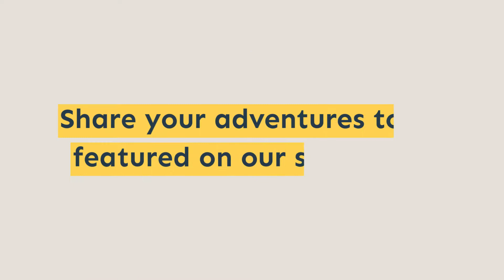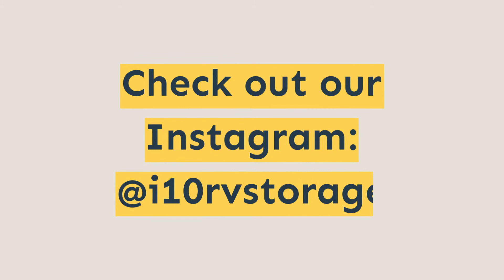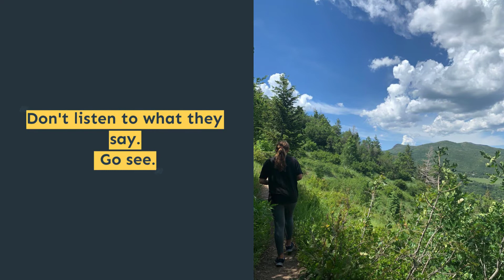I-10 RV Video